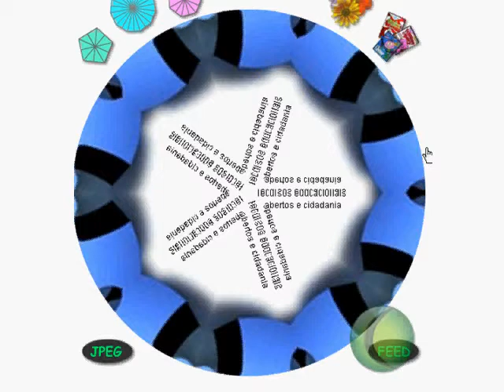REA CoLearn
Titulo: Recursos Educacionais Abertos e Coaprendizagem
Autor: Lila Red e Ale Okada
Fonte: CVideo criado no Cantasia  com uma imagem de REA da Comunidade Colearn (autoria Stella Piconez) que foi reutilizado no aplicativo Kaleido para dar efeito de Caledoscopio
Objetivos: Refletir sobre o conceito de coletividades que emergem via REA atraves do mapeamento colaborativo sinergetico de multiplas perspectivas de coaprendizes e redes de coaprendizagem